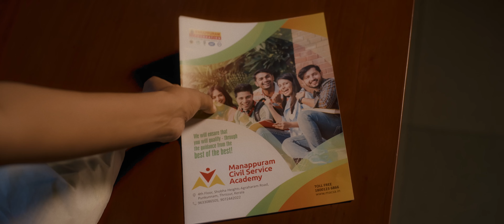Manappuram Civil Service Academy Ad 2024 | Table Lamp Films | Advertisement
Manappuram Civil Service Academy ( CSA ) Digital Video Commercial | Manappuram advertisement

Directed By -  Vishakh Kunjumon @auteur_ayna
Co production - @littlebuddhastories
Project Design - @mithun.sunny_ @abhinavaputhran @james.kottarappally
Concept - @francisfavour
DoP - @shyam_r__
Cast - @___ameesha_ @winsaagar
Art Director - @_a_ra_w_
Editor - @ya_zz_mhd
Colorist - @spotted_locals
Chief Associate Director - @ananthakrishnanba
Production Manager - @__alan_sunny_
Makeup - @__nimisha_a_kumar__
Assistant Director - @jins_jacobe
Associate Dop - @geethu_shyam
Unit - @filmaticaglobal